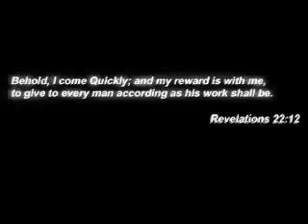GodTube gr ΚΑΘΗΜΕΡΙΝΗ ΖΩΗ